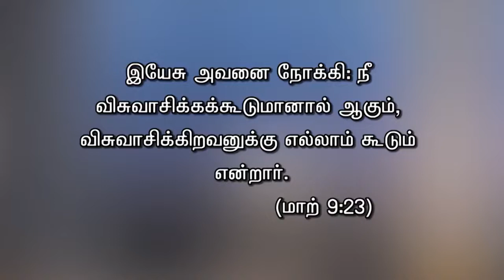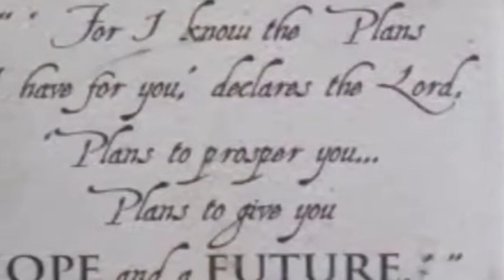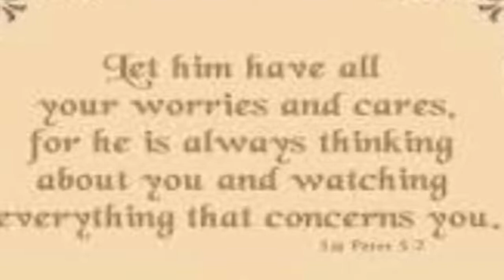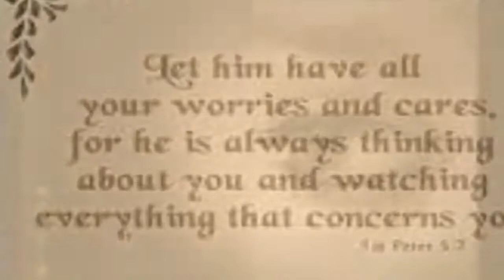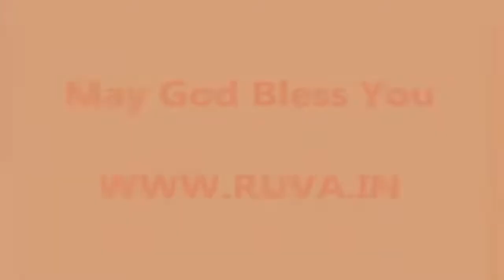Epi-11 | Sda Tamil Church Moolakai | Special Talk | Eld.Isreal Prasad | Jeyam Tv